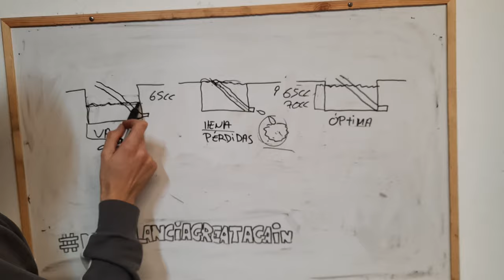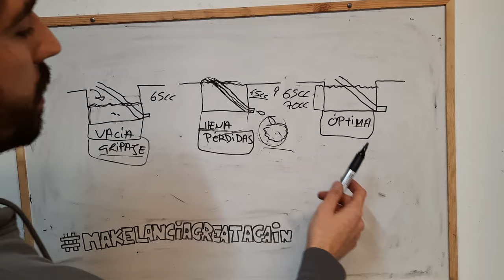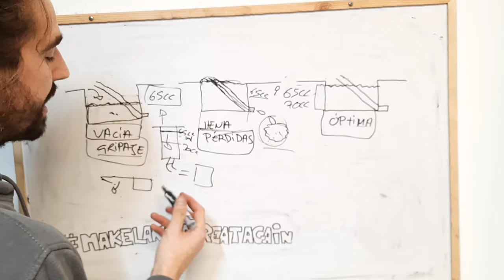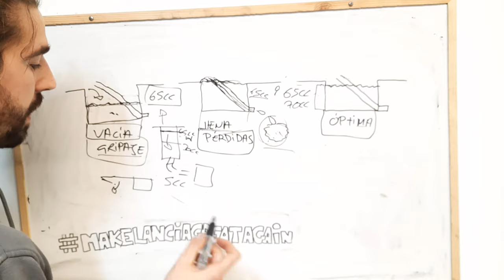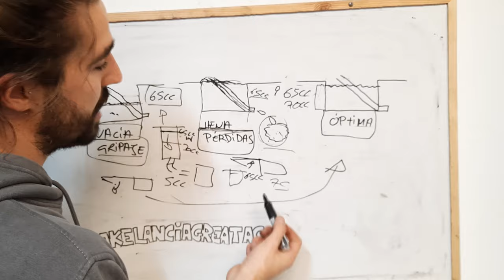COMO REGULAR EL FLOTADOR O BOYA DEL CARBURADOR (MUY FÁCIL)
Tutorial rapido para ponerle solucion a los problemas de regulacion de la boya del carburador!!